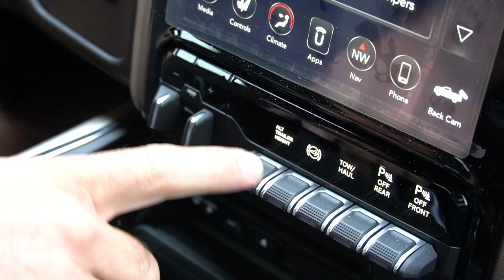Carli Systems for 2014+ Ram 2500 with Factory Air Ride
We jumped in head first here, folks. We're going 2.5" front, 1" Rear and our 3.25" Front, 2.5" Rear Systems for the Air-Ride 2500s from 2014 to current. We'll be releasing more details in the media section of our site soon!